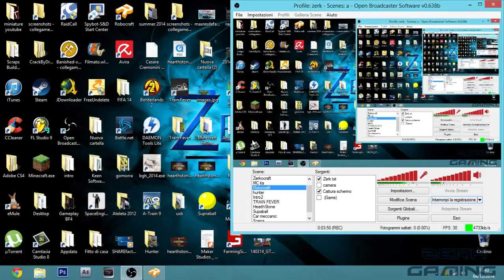Robocraft 68 - Boss Battle in compagnia con Kira